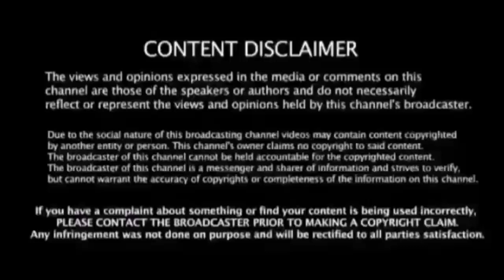TRAFFIC RULES / upgrade 2020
Hello friends,

Here is a video of traffic rules which is upgraded in 2020.

This is an informative video of traffic rules. Small upgradation of being rules which most of people yet to know. Watch this video to know the rules and share the information around you.

Public awerness videos